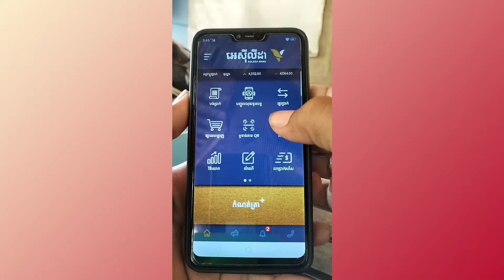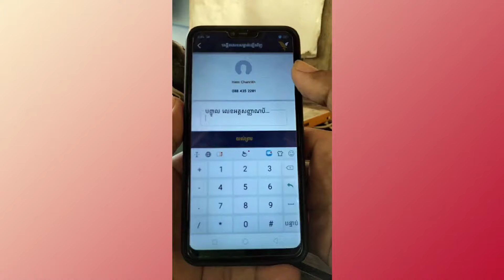Acleda mobile គណនីត្រូវបានបង្ខាំង